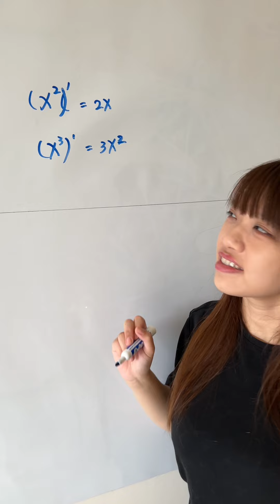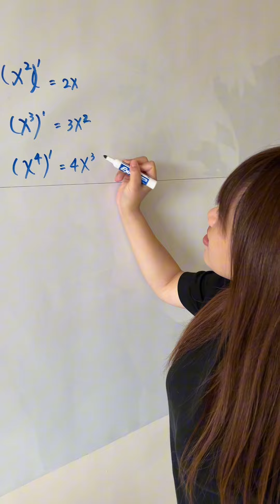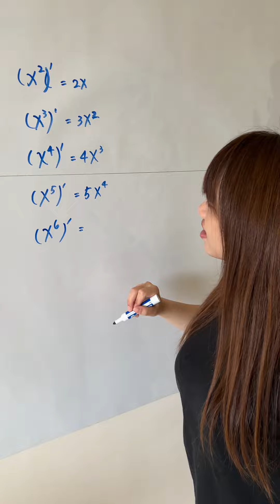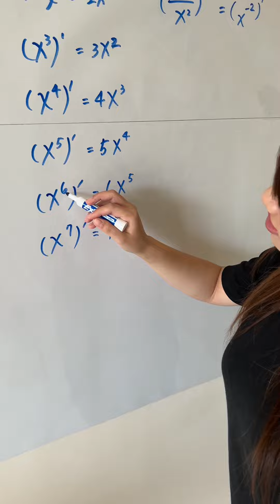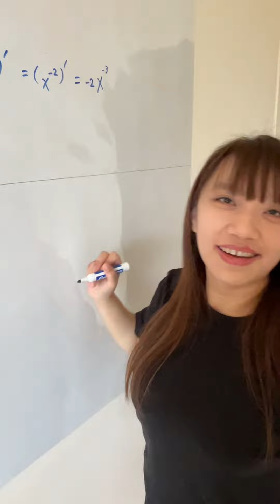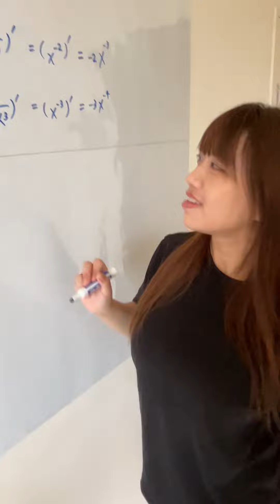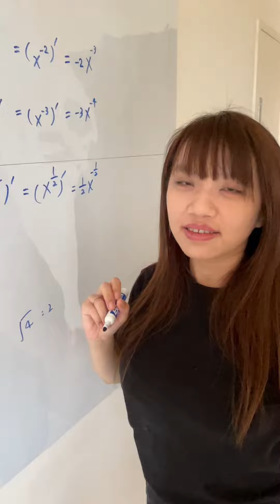音樂老師第一次學微積分的樣子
謝謝師母!

chuan liu     水源ミヤゴ Miyago Ch.     Strasbourg Chung     鄭雷丘     李疾風     Rust鏽     柳師     heio     織田家中湖北三郡十二萬石大名長濱城主羽柴藤吉郎秀吉     トーキョかさ     jiyejia     偷心怪盜     Tan Alan     Chi Lee     楚歌Chusong     甘岱融     TSANG legohonda     黃大明     莊克帆B15